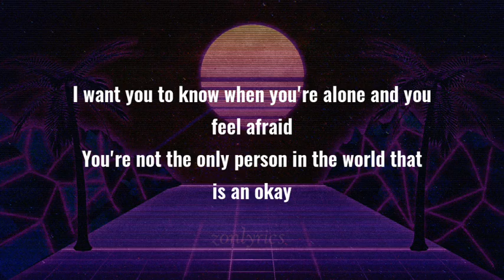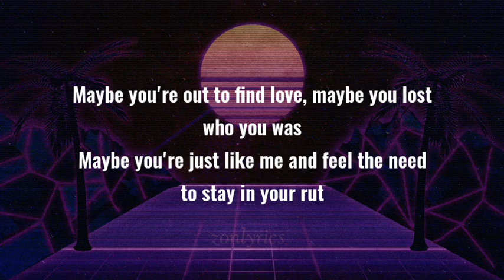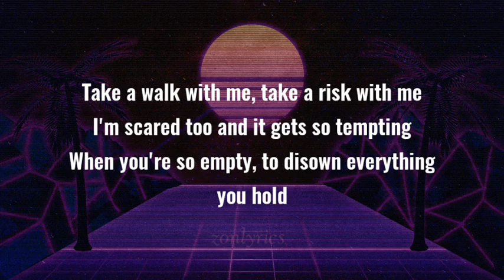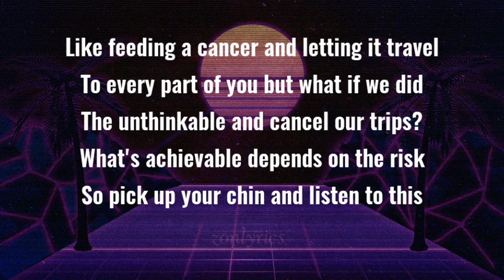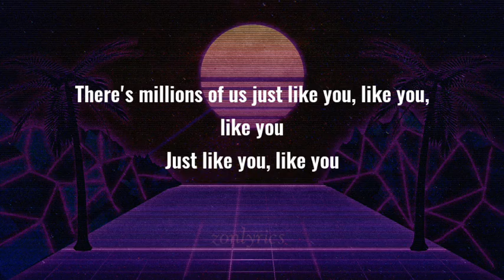NF _ JUST _ LIKE_YOU _ LYRICS ._ ZON LYRICS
Just in case my car goes off the highway
Or the plane that I get on decides that it's my last day
I want you to know when you're alone and you feel afraid
You're not the only person in the world that isn't okay
There's millions of us just like you, like you, like you
Just like you, like you
It's strange the way the mind can wander, but also stop to gossip
And chat with memories that you and me aren't really fond of
Maybe you're out to find love, maybe you lost who you was
Maybe you're just like me and feel the need to stay in your rut
'Cause if you left it, you might feel like you're no longer you
It's so impressive, the way the mind can play with the truth
It's interestin' that nobody can walk in your shoes
But still relate and feel the same so in a way, guess we do
You ever think about what it would be like
If the clouds were gone and you could see light?
If the door was open would you take flight
Or just close the curtains up and stay inside?
Take a walk with me, take a risk with me
I'm scared too and it gets so tempting
When you're so empty, to disown everything you hold
Dearly, when you know
Clearly, you've been so buried, in your own
Fairy tale, the soul's tearing bunch of holes in me
I relate to it, but in case you been thinking no one does
Here's a great theory
Throw a hail Mary, let your mind fly
To the sunrise, could be so scary
Make your faith vary, feel the pain glaring
But the weight carried ain't in vain hear me (hear me)
So often I feel desperate, I think my heart's infected
How about yours? How about yours? How about yours? I guess if
You feel the best when your life is hectic
You might be destined to stay defective
So join the club, it ain't that hard to get in
It's hard to leave though, look at the guest list
I bet that, your name is on it, don't believe me? Check it
See dead ends in life we come to tend to raise some questions
Suggestion, know that your feelings might give wrong directions
Infested, yeah, with the feeling of failure
Let it take over your body it makes you
Question the life that you have situations
You might have enjoyed, become nothing but dated
Old and forgotten but what would you say
If I told you that there was some hope we could make it?
I know what you're thinkin', I'm thinkin' it too
Could you really improve and be something worth savin'?
See, I could pretend like I have all the answers
But none of us do, it's the reason we battle
Convincing yourself that you don't really matter's
Like feeding a cancer and letting it travel
To every part of you but what if we did
The unthinkable and cancel our trips?
What's achievable depends on the risk
So pick up your chin and listen to this
Just like you, like you (you, you, you)
Yeah
Everybody falls sometimes
Just remember that that's alright
It's the rainy days that give us love for the sun
And if it isn't, I guess I'll be fine believing it does, oh yeah
Everybody falls sometimes
It's the lows in life that make you cherish the highs
And if isn't, I guess I'll be fine believing a lie, ayy